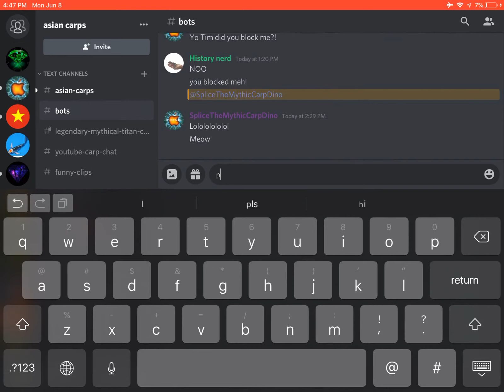Daily Dose of Memes 3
What did I tell ya? I’m not doing descriptions for my vide for like 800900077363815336 years!